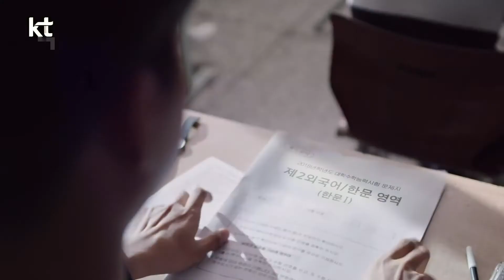DIA(다이아) Jung Chae Yeon(정채연) - KT TV CF